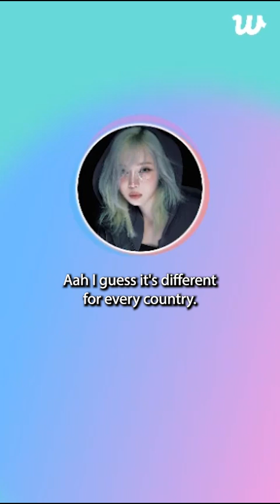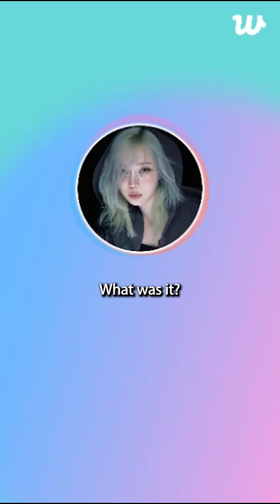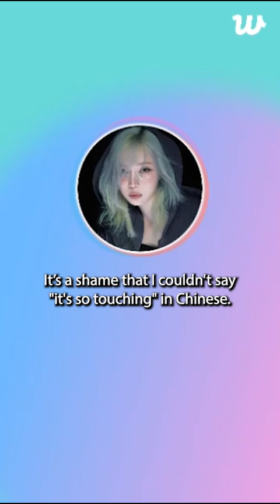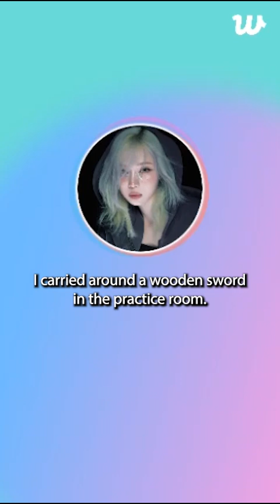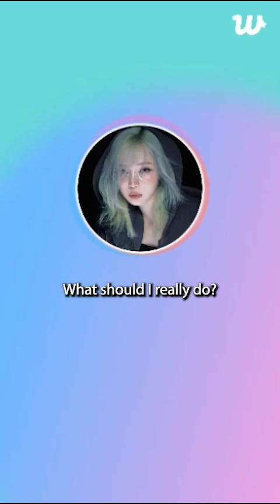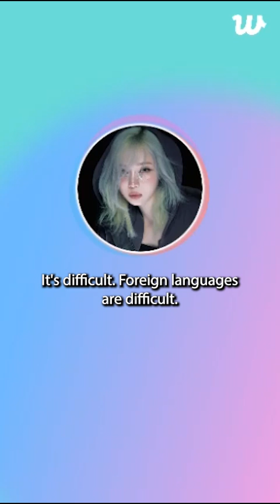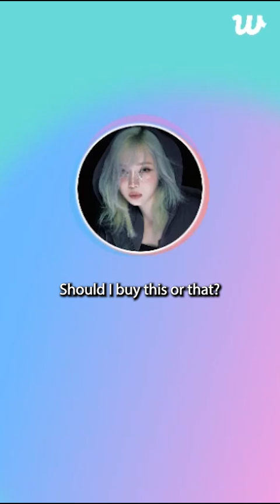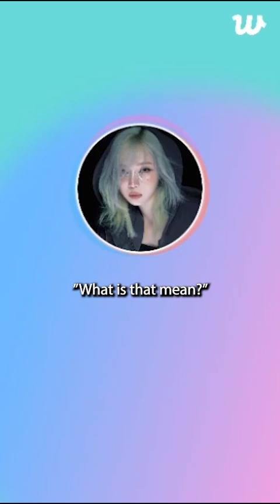(Eng Sub) 240722 aespa Winter Weverse Live - Voice Only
Winter Weverse Live voice only
She talks a lot things like food, weather, dance choreography, chinese language, etc.
Some parts are translated by @1117notes (twitter)